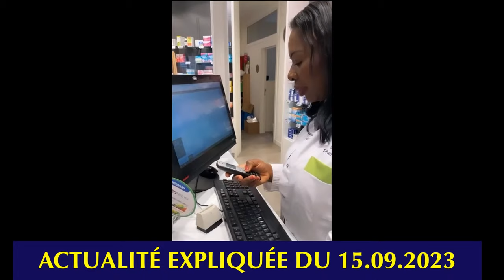ACTU EXPLIQUÉE 15.09 - BUJAKERA ENVOYÉ À MAKALA, UNE AIDE DE MUKWEGE AUX VICTIMES DE GOMA INTERDITE